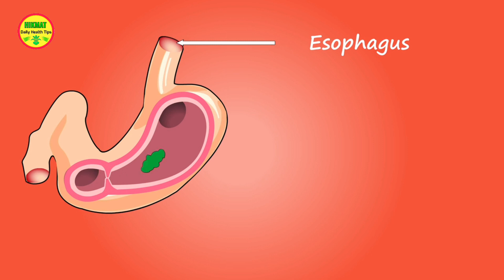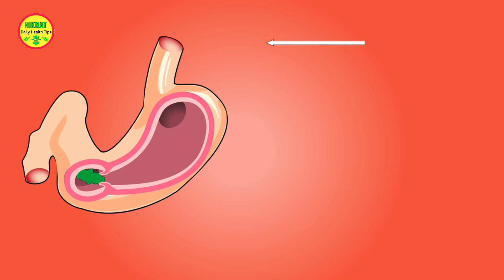All Of Stomach Problems 10 Best Tips | Mede Ki Tezabiat Garmi Ka Ilaj In Urdu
Mede Ki Garmi , Tazabiyat, Jalan , Qay , Badhazmi , Dast , Qabz Ke Liye 10 Behtarrn Hal ..